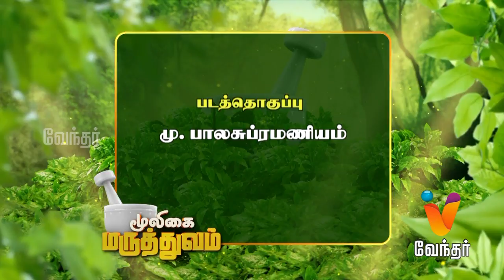Mooligai Maruthuvam - வயிறு சம்பந்தபட்ட நோய்களை குணப்படுத்தும் மருத்துவம் [Epi 80] Part 3